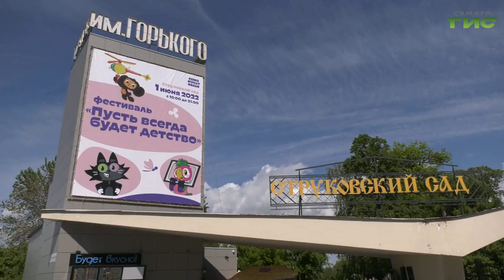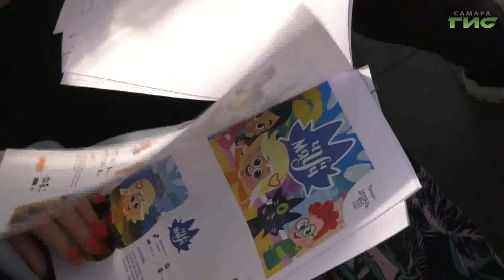В Струковском саду пройдет фестиваль "Пусть всегда будет детство"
Пусть всегда будет детство. Фестиваль под таким названием пройдет в Самаре в Струковском саду 1 июня в День защиты детей. Какую программу подготовили организаторы - в нашем сюжете.